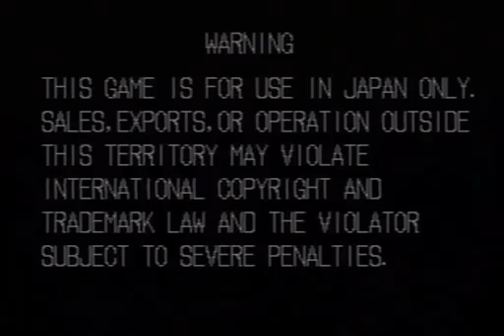Flying Power Disk : TRF Nakano Tournament ( 2010／3／22 ) [Part 1]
Original upload by nico user vtgbj

 Players are :

1 : Shoken vs Mitsuki
2 : Kushi vs Hatsutaiken
3 : deburudoragon vs Yurei
4 : Kuujoh Qtarou vs Poporon

 Title : 2010／3／22　中野TRF　フライングパワーディスク　体験会兼大会　その１

 Description : 2010/3/22に中野TRFにて行われたフライングパワーディスクの体験会兼大会です。今回は参加者が９名と減ってしまいましたが中々面白い大会となりました。また体験して「楽しかった」と感じてくださった参加者の皆様に感謝いたします。ルールは前回同様ですが、タイムを４５→６０に変更して行っております。　収録試合(名前敬称略)０回戦：初拳vsMitsuki　１回戦①:クシィvs初体験（はぁと）　１回戦②：でぶるどらごんvsユーレイ　１回戦③：空条Q太郎vsポポロン　＊スイマセン。公開範囲設定ミスで再UPしています。